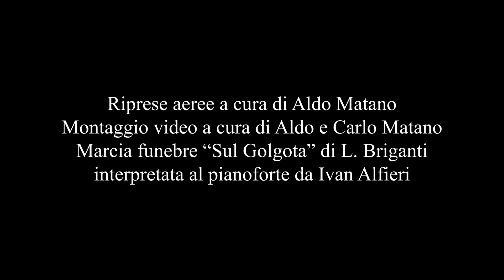La Processione dei Misteri vista dal cielo, Venerdì Santo 2022, Sessa Aurunca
Riprese aeree a cura di Aldo Matano
Video editing a cura di Aldo e Carlo Matano
Marcia funebre "Sul Golgota" di L. Briganti
interpretata al pianoforte da Ivan Alfieri